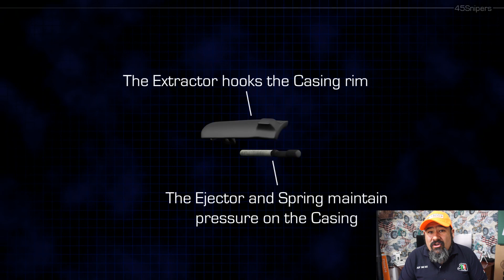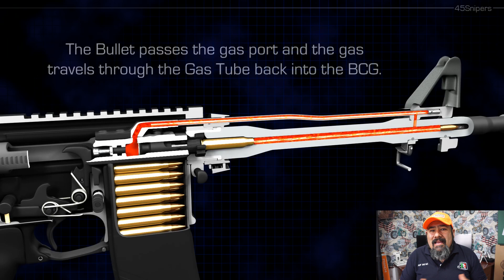Rifle AR 15 - Historia y Características